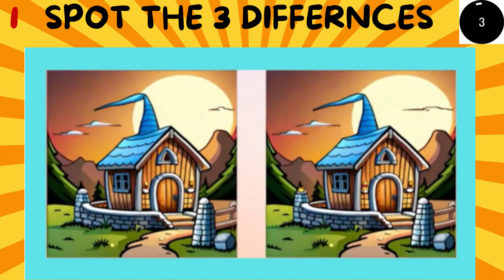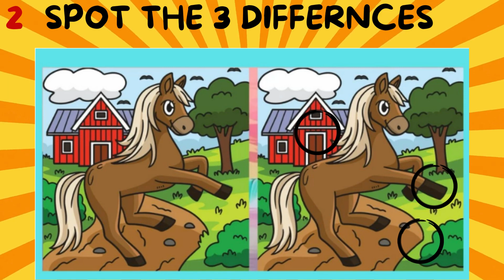【Spot the Difference #188# Can you find all in 90seconds? |Find the differences between two pictures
You are a great detective!

brain teasers
visual perception